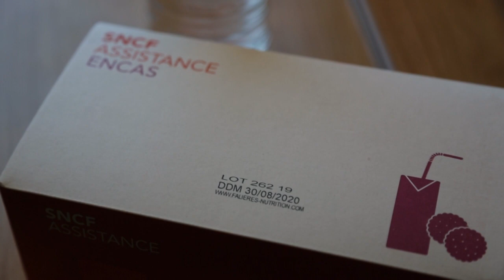TGV bloqué dans le Sud-Ouest: une nuit "d'enfer" pour les voyageur | AFP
Epuisés par une nuit "d'enfer" mais souvent résignés, plus d'un millier de passagers SNCF sont enfin arrivés lundi à Paris. Une double rame du TGV 8538 transportant ces voyageurs partis d'Hendaye, a été été bloquée toute la nuit dans les Landes, après un incident électrique.